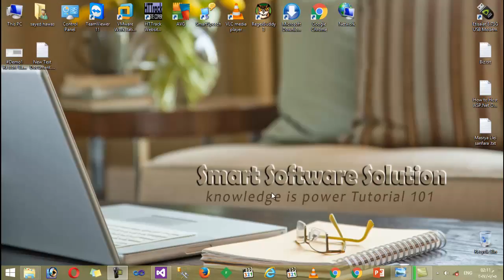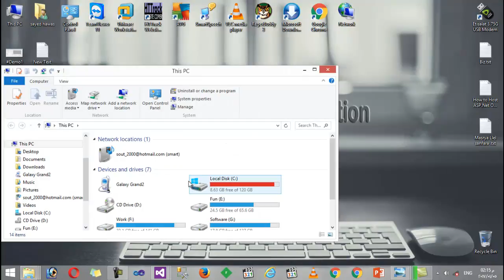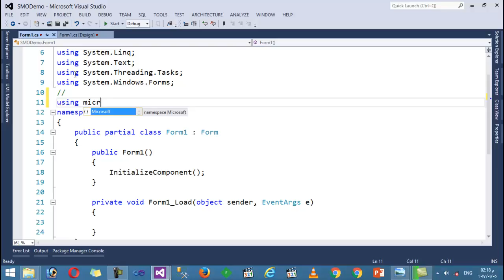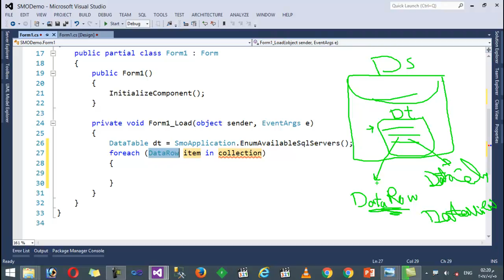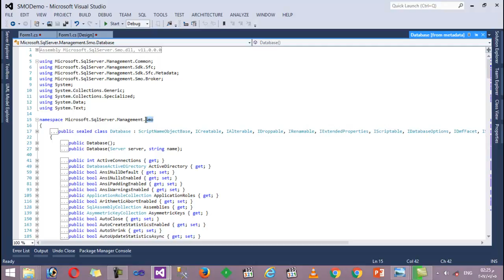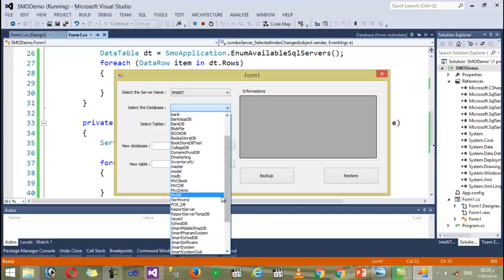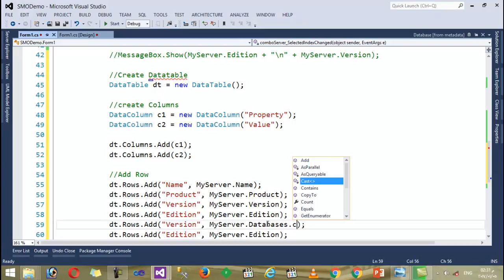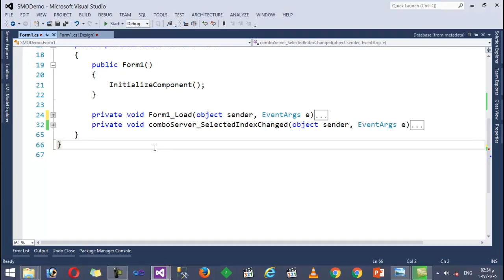14- SQL Server Management Object SMO Part 1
SQL Server Management Object SMO Part 1